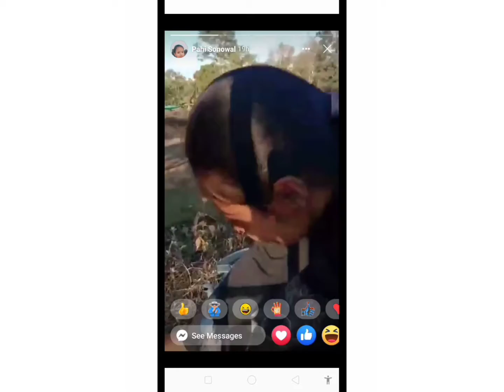## New WhatsApp status 2021❤️| love status😍| new WhatsApp status video ## 2021🥰